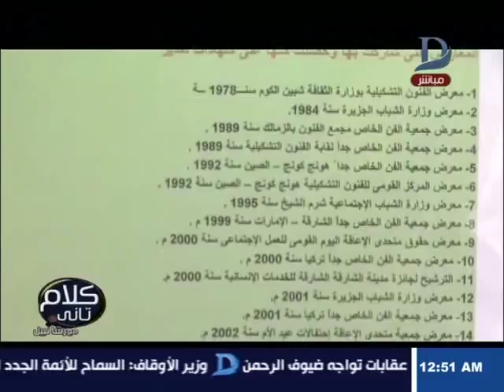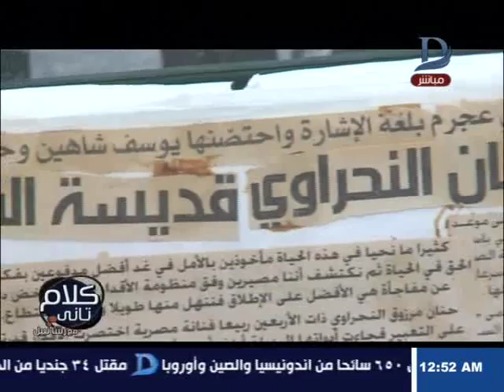كلام تانى| حنان النحراوى .. صماء كسرت حاجز الصمت بالرسم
11843 أفقى

►Subscrip Now◄

►Follow us ◄